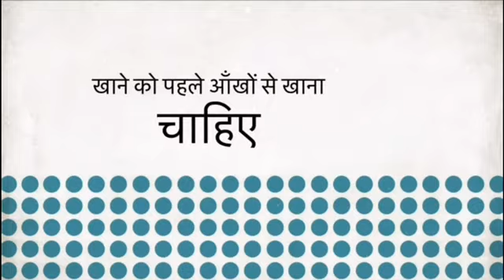How to make Kidney Beans Salad